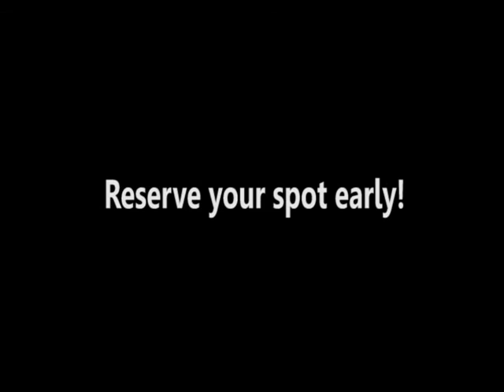Colorado Taekwondo Institute - See You at Camp!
Camp MSK
Filmed at Snow Mountain Ranch
Camp MSK '09, Camp MSK '10